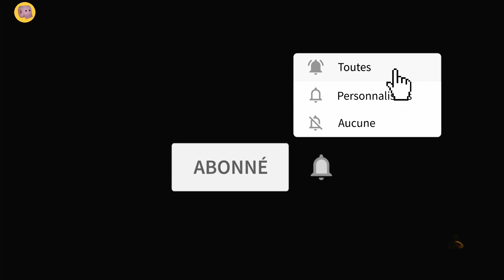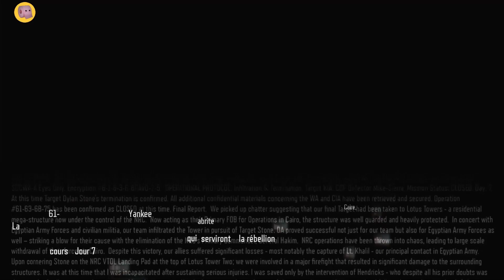Call of Duty Black Ops 3 - Ep6 - Tour lotus (gameplay)